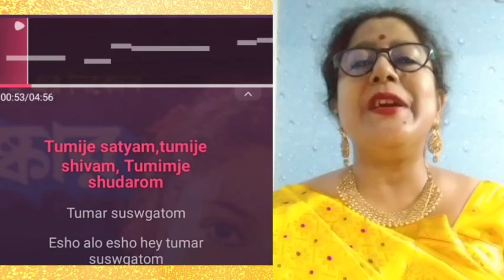Esho Alo || Anondoloke || Merge song with Lyrics || welcomesong || Music Collections